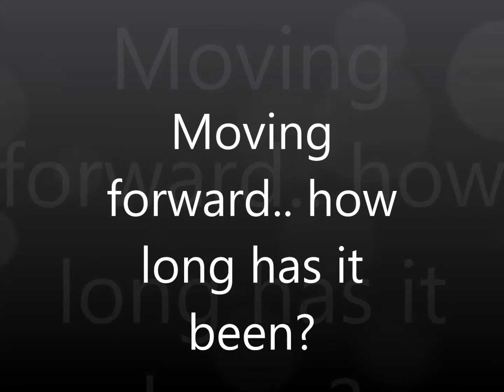Moving Forward. Just Start!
It's been a whirlwind of a year!  Are you moving forward?  Would you like to know the secret that can unlock your future?   Making money online has never been easier!
The company to remember is Entre.  Now.  Just START!